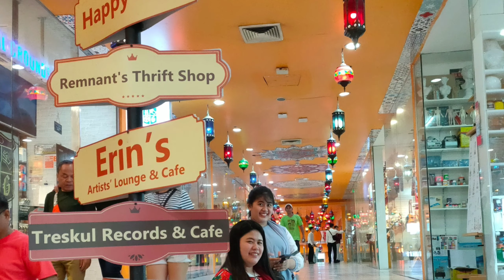HAPPY MOMENTS WITH MY ELEMENTARY FRIENDS | SITTIE AND NOR | AFTER 10 YEARS